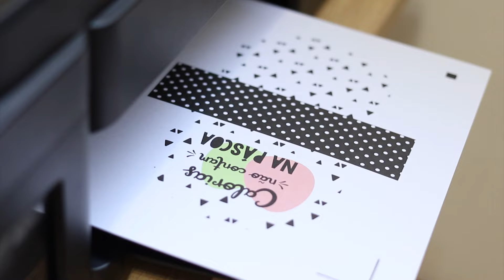Porta-Ferrero para a Páscoa | Thiara Ney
Ficha técnica:
Produção e apresentação: Thiara Ney
Edição: Guilherme Junqueira